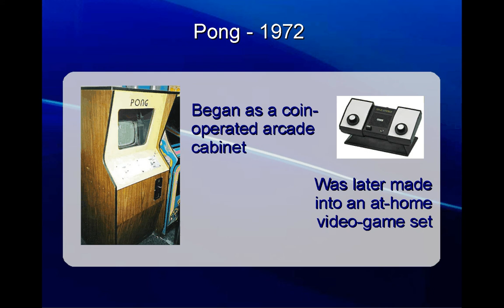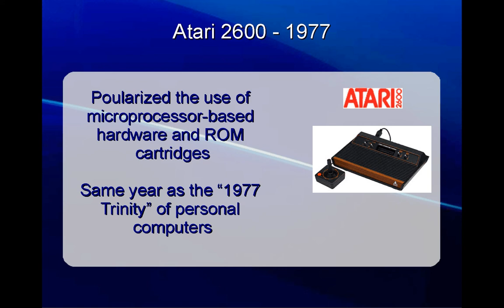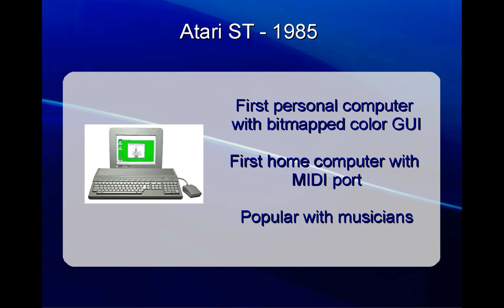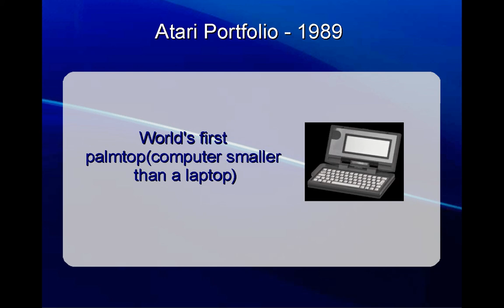History of Atari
The history of Atari, from 1972 to present.